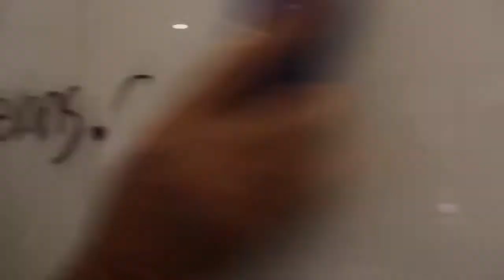Silverscreen Glassboard experiment with artist Stephen Evans of Bondi Beach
Experimenting art on with Silverscreen glass boards